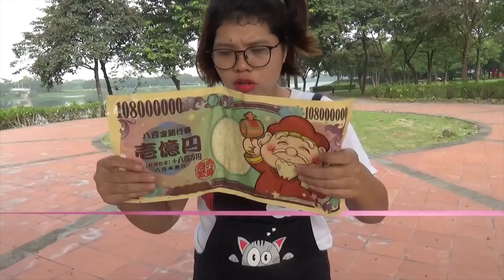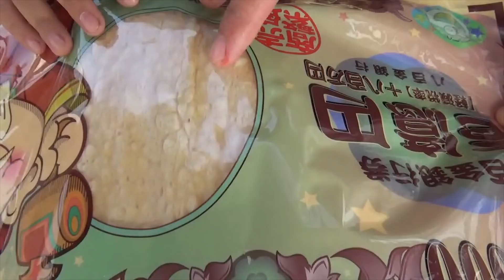100% Phơi Khô Cá ❤Susi kids TV❤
100% Phơi Khô Cá! đó là một loại cá sấy ăn ngay rất là ngon, hương vị khi ăn chúng ta sẽ cảm nhận được mùi vị của cá mực, và chị lại mang ra phơi nắng lại thì ăn lại còn tuyệt vời hơn hiiii
© Bản quyền thuộc về
© Copyright by Susi kids TV ☞ Do not Reup